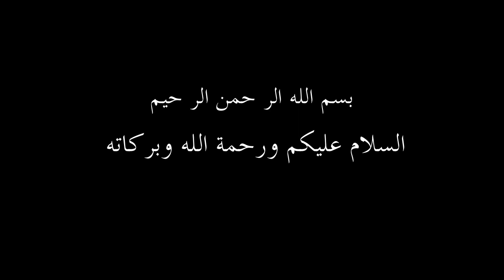KISAH ORANG FASIK YANG MENJADI WALI ALLAH SWT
Dikisahkan  dalam kitab al-Mawa‘izh al-‘Ushfuriyyah karya Syekh Muhammad ibn Abu Bakar. Pada zaman Bani Israil ada seorang laki-laki yang fasik dan zalim. Konon, tetangga dan warga setempat pun sudah angkat tangan akan kefasikannya.
Tak ada yang mampu menghalangi tingkah dan ulahnya. Akhirnya mereka bermunajat kepada Allah agar memberikan jalan keluar untuk menghadapi laki-laki tersebut. Maka turunlah wahyu kepada Nabi Musa ‘alaihissalam untuk mengusir laki-laki fasik tadi dari kampung mereka. Mendapat wahyu tersebut, Nabi Musa pun lantas melaksanakannya. Si laki-laki diusirnya hingga pergi ke daerah kosong tak berpenghuni. Tak hanya kosong penghuni, tetapi juga tak memiliki sumber makanan dan minuman.
Tak berselang lama, karena tak ada sumber makanan dan tak ada orang yang bisa dimintai pertolongan, laki-laki itu jatuh sakit. Ia tergeletak di tanah begitu saja. Tidak ada yang menengok. Tak ada yang merawat. Dalam kondisi terbaring, dari lubuk hati yang paling dalam dan besungguh-sungguh ia berucap,
“Ya Tuhanku, seandainya ibuku ada di dekat kepalaku, pasti ia akan menyayangiku dan menangisiku. Seandainya ayahku berada di sampingku, pasti ia akan menolongku, memandikan jenazahku, dan mengafaniku. Seandainya istriku ada di dekatku, pasti ia akan menangisi perpisahanku. Seandainya anak-anakku berada dekatku, pasti mereka akan mengiringi jenazahku, sambil mendoakan, “Ya Allah, ampunilah orang tua kami yang lemah, ahli maksiat, dan terusir dari kampungnya ini. Ia keluar dunia menuju akhirat dalam keadaan putus asa dari segala sesuatu kecuali dari rahmat Allah. ” Suara si laki-laki kembali terdengar,
“Ya Allah, jika Engkau memutus hubunganku dengan orang tuaku, dari istri tercintaku, dan dari anak-anakku, namun jangan putuskan aku dari rahmat-Mu. Kau bakar hatiku karena perpisahan dengan mereka, namun jangan Kau bakar aku dengan api neraka-Mu akibat kemaksiatanku.”
Allah pun berkehendak mengabulkan permohonannya dan mengampuni dosa-dosanya. Pada saat itu pula, Dia utus para bidadari yang menyerupai ibu dan istrinya. Dia utus pula malaikat yang menyerupai ayah dan anak-anaknya. Mereka duduk di sampingnya sambil menangis. Melihat semua orang yang tadi dibayangkannya hadir di hadapannya, hati si laki-laki senang tiada tara.

Dia berucap, “Ya Allah, jangan putuskan aku dari rahmat-Mu. Sesungguhnya Engkau berkuasa atas segala sesuatu.” Doanya diperkenan Allah. Dia mencurahkan rahmat-Nya. Dia ampuni segala dosanya. Di saat yang sama, Allah kembali menurunkan wahyu kepada Nabi Musa untuk pergi ke tempat si laki-laki berada.

Disampaikan kepadanya, “Ada seseorang yang meninggal terasing. Ia adalah salah seorang wali-Ku. Maka mandikanlah dan kafanilah! Urus jenazahnya sebagaimana mestinya.” Begitu sampai di tempat yang dituju, sang nabi terkejut luar buasa. Sebab, ternyata laki-laki yang meninggal itu tak lain laki-laki yang pernah diusirnya. Lebih heran lagi, beliau mendapati bidadari yang tengah menangisinya. Dalam keheranannya, sang nabi bertanya, “Ya Tuhanku, bukankah ini laki-laki fasik yang pernah aku usir sesuai perintah-Mu?” “Benar, Musa, namun Aku merahmatinya. Aku mengampuninya. Di saat sakitnya, ia terasing dari ayah, ibu, istri, dan anak-anaknya. Maka Aku kirim para bidadari dan para malaikat kepadanya yang menyerupai ibu, istri, ayah, dan anak-anaknya. Itu Aku lakukan semata sayang kepadanya. Ia terhina dan terasing. Saat meninggal, para penduduk langit dan bumi (malaikat) menangisinya. Bagaimana Aku tidak menyayanginya? Sebab, Aku adalah Dzat yang maha sayang di antara para penyayang.”

Hikmah yang dapat kita ambil, Janganlah kita berputus asa dengan Rahmat Allah Rahmat dan Ampunan Allah sangatlah luas. Manusia yang banyak berbuat salah dan dosa, harus segera bertaubat kepada Allâh Subhanahu wa Ta’ala dan tidak boleh berputus asa, karena Allâh Azza wa Jalla mengampuni semua dosa dengan syarat taubat kepada-Nya.
Sebagaimana firman Allâh dalam QS. Az-Zumar ayat 53 yang artinya :
Katakanlah kepada para hamba-Ku yang melampaui batas terhadap dirinya; Janganlah kalian berputus asa dari rahmat Allâh. Sesungguhnya Allâh mengampuni segala bentuk dosa. Sesungguhnya Dia Maha Pengampun lagi Maha Penyayang.”

Kemudian, jangan sampai lisan ini gegabah dan terlalu cepat menghakimi orang lain. Bisa jadi orang yang gemar berbuat dosa sepanjang hayatnya justru mendapatkan rahmat dan ampunan dari Allah SWT karena demikianlah Dia menghendaki. Apalagi, keislaman dan keimanan letaknya di hati. Tidak ada satu pun orang yang bisa memastikan "warna" hati orang lain.
Karenanya, hendaknya sering-sering berdoa, semoga Allah memantapkan hati ini dalam iman dan Islam, serta biasakan hati untuk selalu takut kepada Allah Ta'ala.

(Lihat: Syekh Muhammad ibn Abu Bakar, al-Mawa‘izh al-‘Ushfuriyyah, hal. 21).